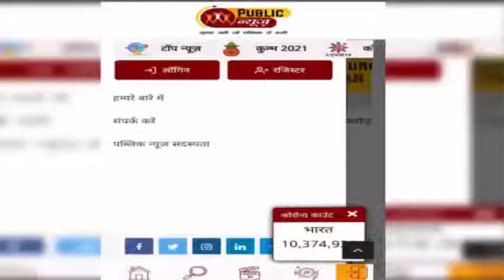Mahesh bhatt नहीं होने देना चाहते अपनी बेटी Alia bhatt की शादी। PublicNewsTv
बॉलीवुड एक्ट्रेस आलिया भट्ट और रणबीर कपूर की शादी के चर्चे सुर्खियों में हैं. हालांकि, उनके पिता महेश भट्ट नहीं चाहते कि उनकी इतनी जल्दी शादी हो. दरअसल, महेश भट्ट अपनी बेटियों को लेकर काफी पजेसिव हैं और वह अपनी बेटियों को अपनी आंखों से दूर नहीं होने देना चाहते. इतनी ही नहीं, महेश भट्ट नहीं चाहते कि आलिया अभी शादी करें और उनकी नजरों से दूर चली जाएं.